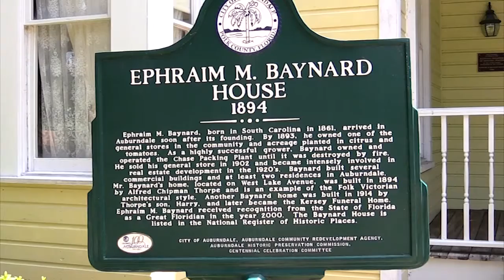Heritage Trails #26 Baynard House Museum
Heritage Trails is an on-going series celebrating the history of Polk County, FL.  This episode explores the historic Baynard House Museum in Auburndale, FL.